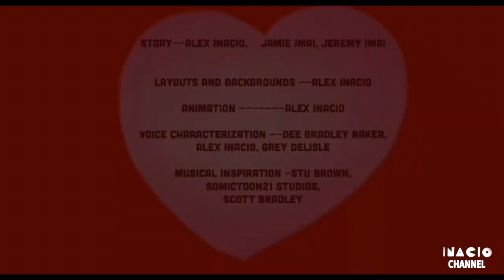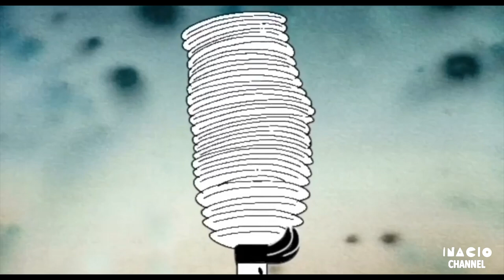Inacio Studios' Looney Tunes Cartoons - Daffy's Valentine's Day